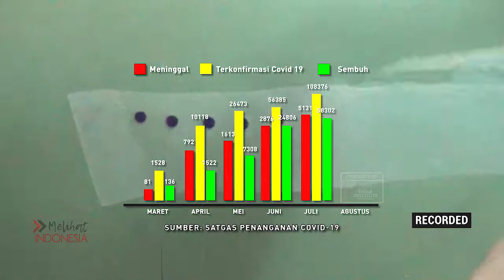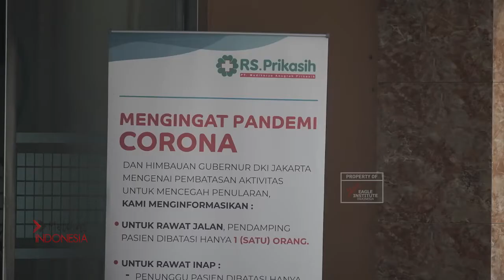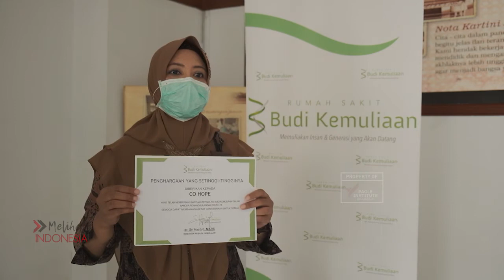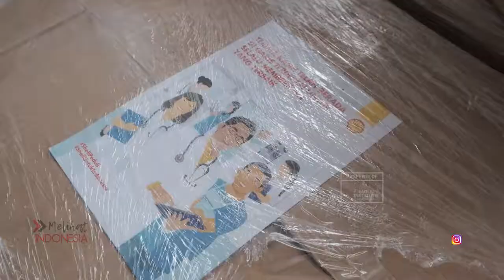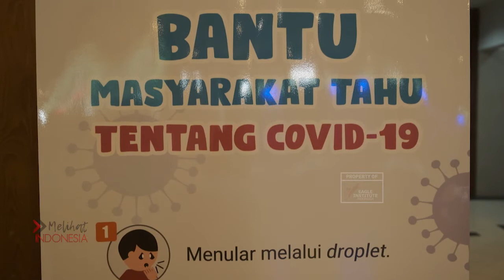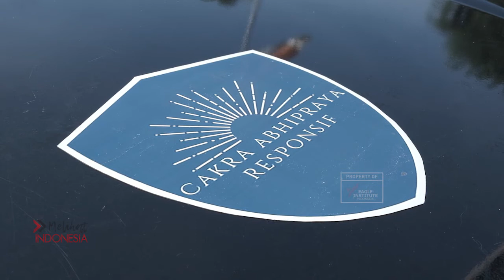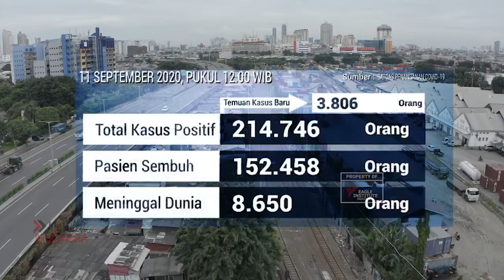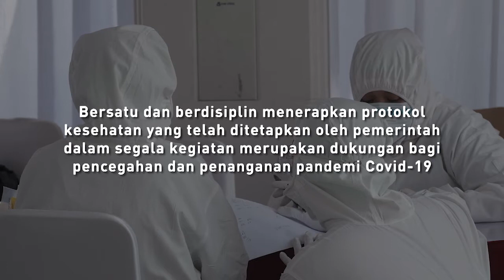FILM MELIHAT INDONESIA: BERSAMA MELAWAN COVID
Pandemi Covid 19 yang terjadi di negara kita sejak awal bulan Maret 2020 hingga hari ini telah menimbulkan kepanikan di masyarakat. Semua lini kehidupan menjadi terdampak akibat pandemi ini.

Namun, pada masa awal pandemi ini justru banyak melahirkan gerakan-gerakan sosial yang dipelopori oleh anak-anak muda dengan latar belakang yang berbeda-beda. Mereka bahu membahu mengumpulkan dana dan menyalurkan bantuan yang mereka terima kepada para pihak terdampak guna memutus rantai penyebaran Covid 19 dan berbagi semangat kehidupan.

Bagaimana mereka mengorganisir kelompok-kelompoknya dan berkontribusi bagi negeri di tengah masa pandemi ini?

Apa yang terjadi di perkampungan Jakarta dan rumah sakit ketika pemerintah Jakarta memberkakukan kembali Pembatasan Sosial Berskala Besar (PSBB) ke dua?